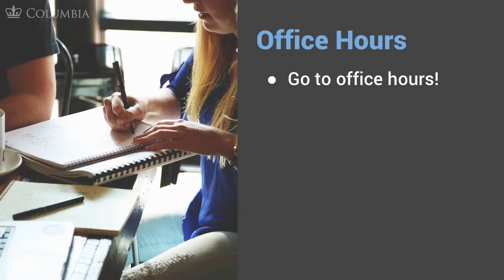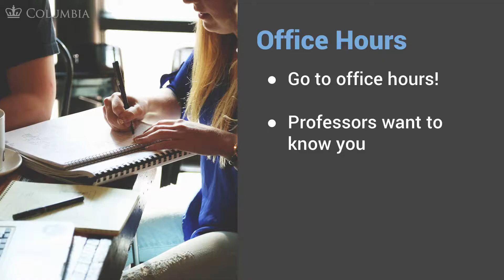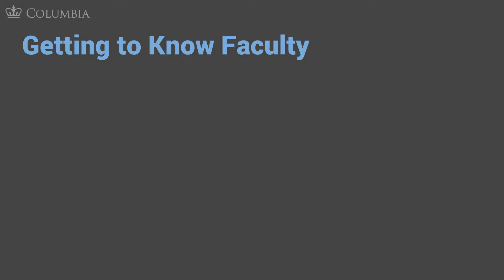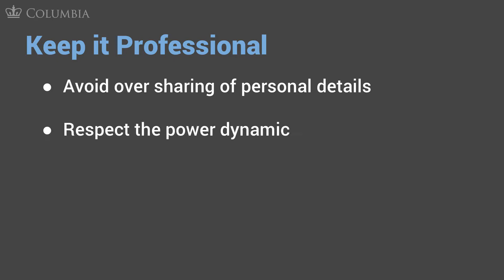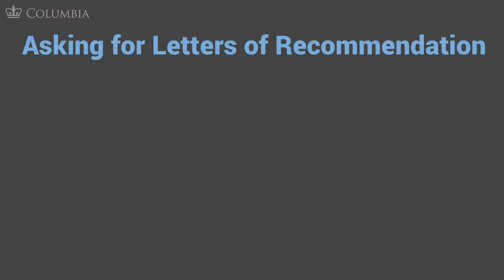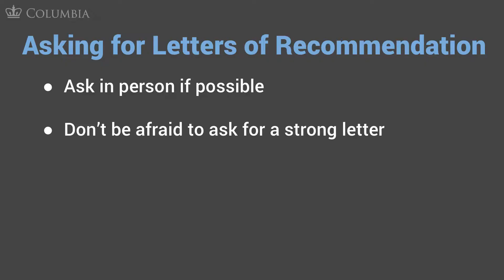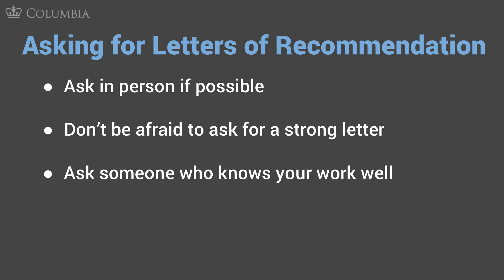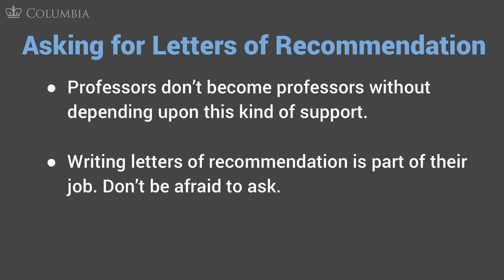MOOC USSV101x | Navigating Campus Culture | Interacting with Faculty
Navigating Campus Culture | Interacting with Faculty
MOOC USSV101x | University Studies for Student Veterans
Columbia University Center for Veteran Transition and Integration
R.J. Jenkins, Sara Remedios, and Josh Edwin

This video is part of University Studies for Student Veterans, a dynamic, online curriculum that offers student veterans proven tools to facilitate their transition to college, and to maximize their success once they’re there. We know that the culture of higher education is different from the culture of the military in meaningful ways, and we also know that one of the keys to excelling in college - especially for student veterans - is learning to navigate these differences successfully, right from the very start.

While this course is open to everyone, the content has been tailored specifically for student veterans currently pursuing higher education, active duty servicemembers who aspire to start school or return to school soon, and higher education professionals who work to support student veterans at their schools. If this sounds like you, and if you’re ready to learn how to make your transition easier and more successful, then we hope you’ll join us.

What you’ll learn:
Foundational academic and study skills for achieving success in college
Strategies for more effective reading, writing, test preparation, and time management
Proven tips for students taking STEM and other technical courses
Metacognition and academic mindset
University Studies for Student Veterans is a collaboration between the Columbia University Center for Veteran Transition and Integration, the School of General Studies of Columbia University, and the Columbia Center for Teaching and Learning.
Columbia University launched the Center for Veteran Transition and Integration to have a direct and lasting impact on the issue of veteran transition and upward mobility by creating and providing access to the best-in-class tools and programming veterans need as they transition from active service to college and the workforce. We welcome the opportunity to assist higher education institutions (both 2-year and 4-year), military installation education services officers and transition assistance programs, veteran focused non-profit organizations, and more. To get started, contact the Columbia University Center for Veteran Transition.
The School of General Studies of Columbia University is the finest liberal arts college in the United States created specifically for returning and nontraditional students seeking a rigorous, traditional, Ivy League undergraduate degree full or part time. The School of General Studies has been educating military veterans for 70 years. Since World War II, GS has served veterans who interrupted their educations to serve their country. They bring a wealth of life experience to the classroom, and contribute in a unique way to the diversity and cultural richness of the University.
The Center for Teaching and Learning (CTL) partners with faculty, students, and colleagues across the University to support excellence and innovation in teaching and learning. The CTL is committed to advancing the culture of teaching and learning for professional development, curricular enhancement, and academic support through its programs, services, and resources. The CTL understands teaching as a critical practice, driven by inquiry, experimentation, reflection, and collaboration. We promote pedagogy that is inclusive, learner-centered, and research-based. We support the purposeful use of new media and emerging technologies in the classroom and online to foster the success of Columbia’s instructors and students.
Category
Education
License